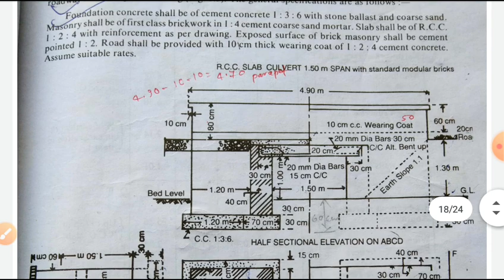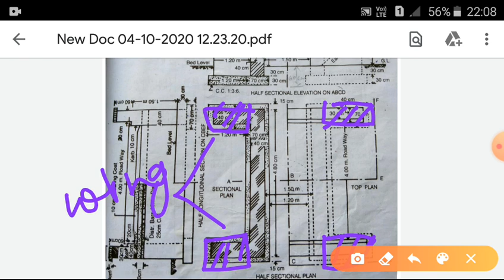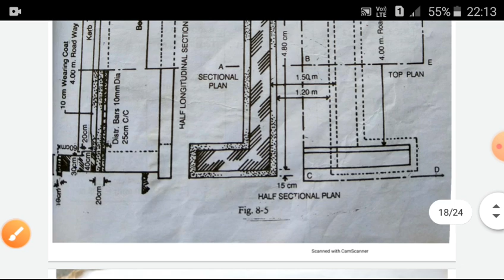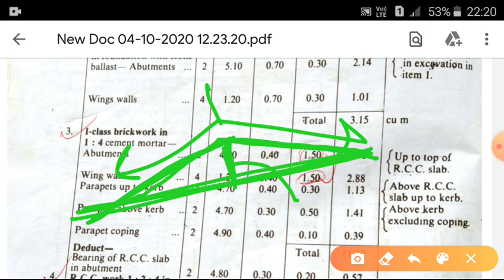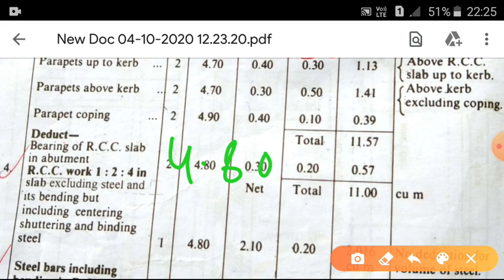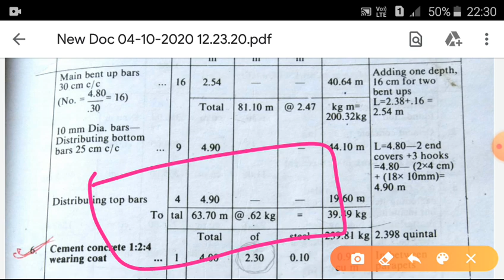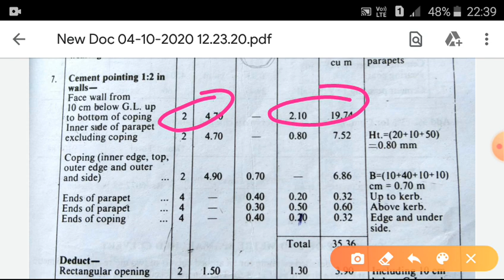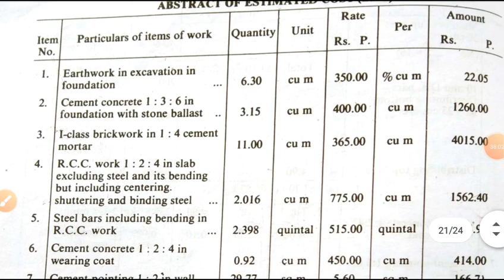Estimation of slab culvert... qsc 2nd ..lec -08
Estimation of slab culvert...
Estimation of culvert...